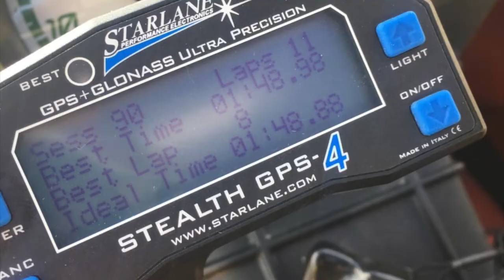Corso di guida con Alex De Angelis Misano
Corso di guida One To One con De Angelis in sella ad una CBR 600 con carena “prototipo” , io in sella allla mia Zx6r, il video è montato per mio gusto e ricordo personale, una esperienza unica ! Ho montato i video che la cam ha registrato, la mia si spegneva! Più qualche foto e video slow motion. Purtroppo non c’è il video del best lap 1:48,9 , qui appunto ci sono molti errori da parte mia di traiettoria, non prendere come riferimento.